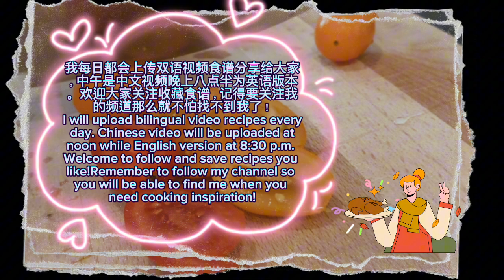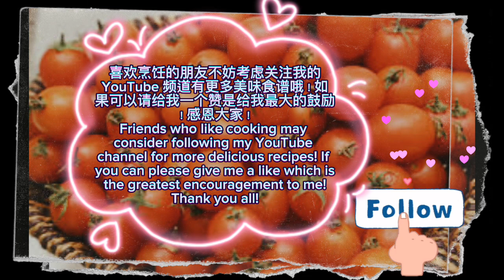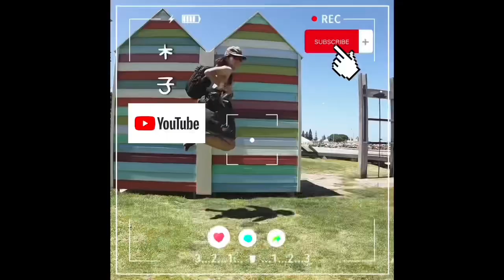【CN】 番茄营养丰富还有美白功效，记得要多吃番茄啦